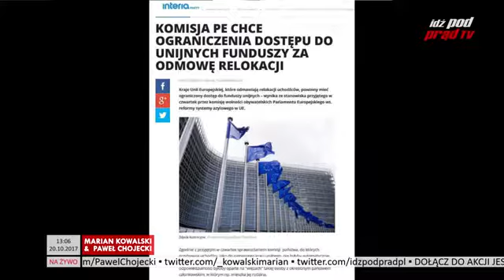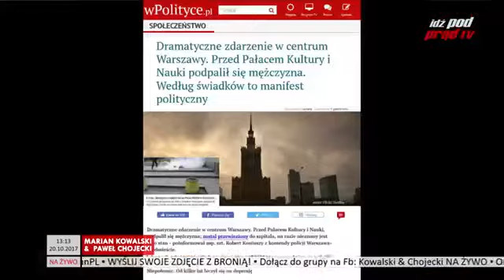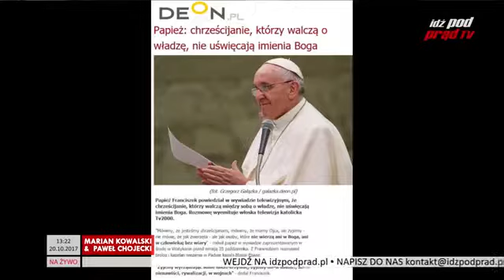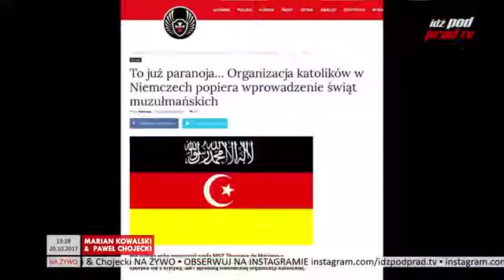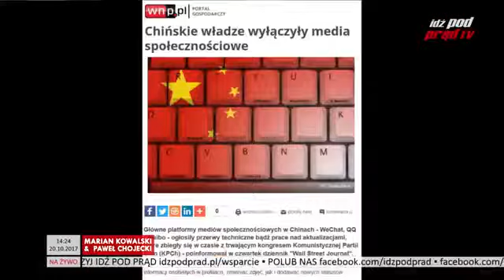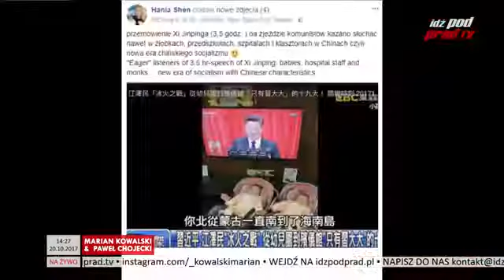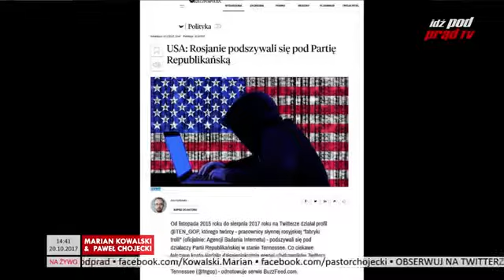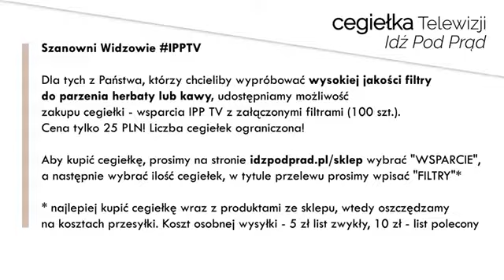USA z Indiami przeciw Chinom i Rosji! Kowalski & Chojecki NA ŻYWO w IPP TV 20 10 2017 YouTube 360p